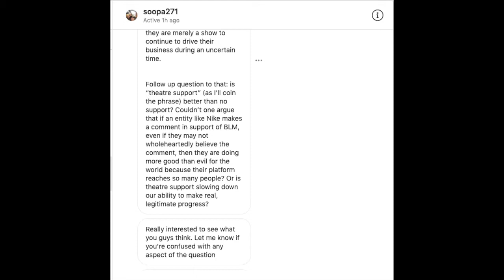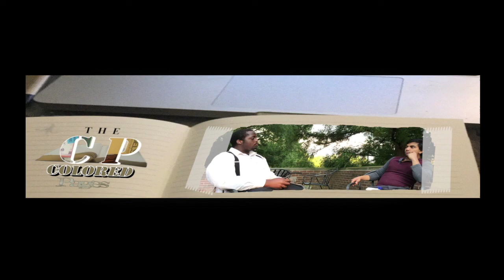The Colored Pages: Episode 2-- "The Insufficiencies of Capitalism"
In this episode, Rubble and Jabari discuss the failures of capitalism, which can truly be understood by analyzing them outside of an economic lens. The takeaway: capitalism, namely the gross inequalities it produces, hurts moral development. If people are too saddled in poverty or too engorged with excess, they are unable to engage socially. Social engagement is the indispensable precondition for morality and democracy.

Recommended Reading:

- John Dewey's, "Renascent Liberalism," "The Problem with Freedom," "Culture and Human Nature," & "The Great Community"
- "Phenomenology of the Spirit"- G.W.F Hegel
- "Achieving our Country"- Richard Rorty
- "Inventing the 'American Way'"- Wendy L. Wall
- "On Inequality"- Harry G. Frankfurt